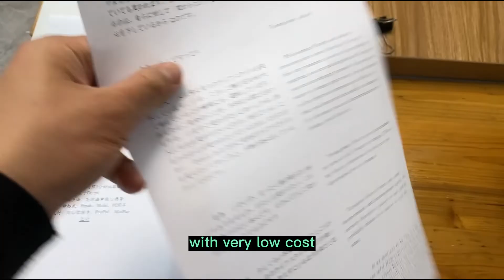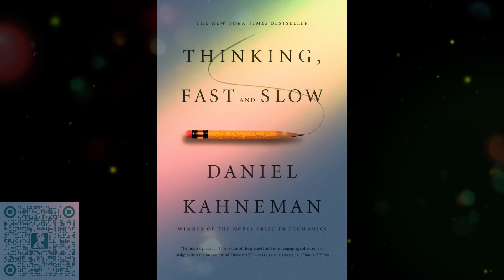Thinking, Fast and Slow by Daniel Kahneman 思考，快与慢 丹尼尔·卡尼曼 书摘 免费英文有声书 Free Audio Books | Book Summary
We help people build their own online personal library, support for accurate multi-language translation Korean,Japanese,Chinese,German,Spanish,English etc. with a wide variety of top seller ebook formats(txt, audio, epub, mobi, pdf, word, ppt etc).

libmind帮助你建立自己的私人在线图书馆，支持多达100多种语言的电子书翻译（韩文、日文、中文、德文、西班牙文、英文、拉丁文等等），格式包括：txt、音频、epub、mobi等，另外还有5分钟自助翻译任何国外书籍的独家绝密课程，让你畅游国外文学世界的书海！点击下方链接即可购买相应服务：

This Video's Book Genres/Types: Non-Fiction（此书籍类型：非虚构类）

Support us for better quality content - 支持本频道创造出更好的内容：

Build your own online library（建立自己的在线私人图书馆，永久保存你的爱书）:

Translate Any eBook In 5 Minutes Secret Course（5分钟自助翻译任何国外书籍独家绝密课程）：

Chat with us using Mixin messenger（下载Mixin跟我们直接聊天）
Add our id: 29273

Summary/Quotes:
“I have always believed that scientific research is another domain where a form of optimism is essential to success: I have yet to meet a successful scientist who lacks the ability to exaggerate the importance of what he or she is doing, and I believe that someone who lacks a delusional sense of significance will wilt in the face of repeated experiences of multiple small failures and rare successes, the fate of most researchers.”
“A reliable way of making people believe in falsehoods is frequent repetition, because familiarity is not easily distinguished from truth.”
“Mood evidently affects the operation of System 1: when we are uncomfortable and unhappy, we lose touch with our intuition.